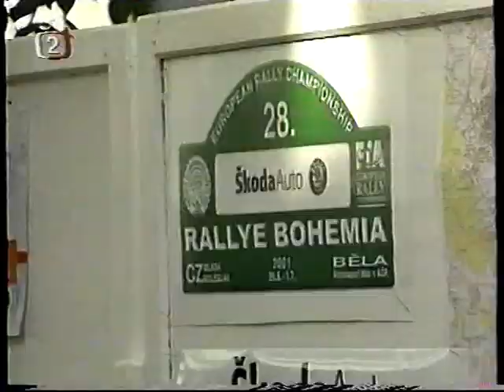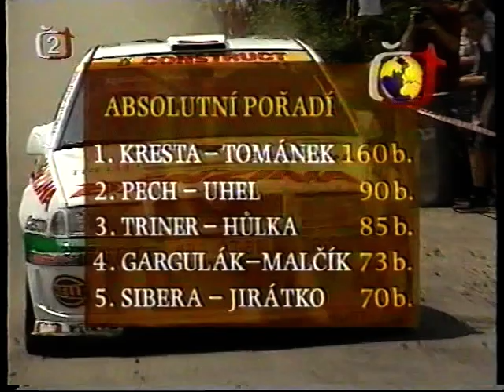Bohemia Rally 2001, ČT